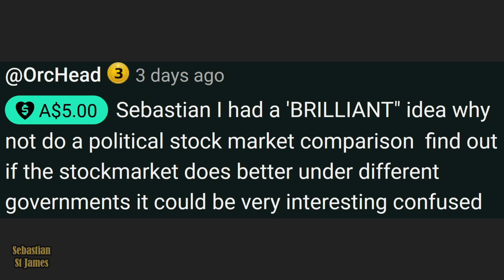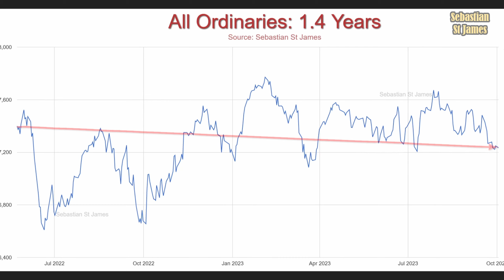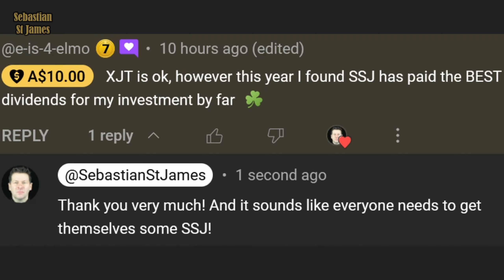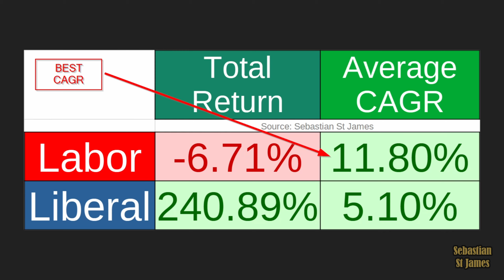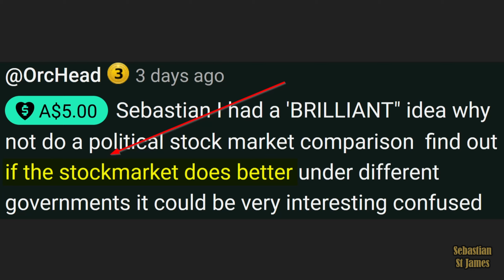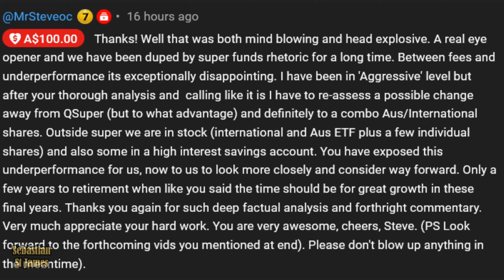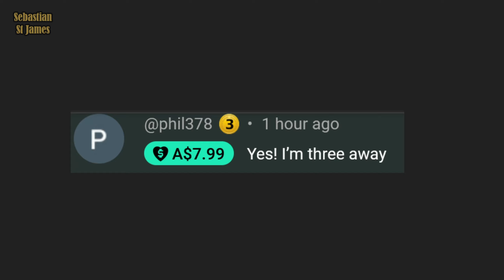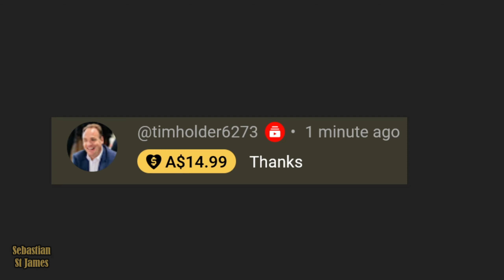I EXPOSE Which Australian Party Is Sending You Broke! Labor vs Liberal!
In this thought-provoking video, we delve deep into the heart of Australian politics to expose which major political party could be influencing your financial future. This is a critical examination of the stock market's performance during the reign of the Australian Labor and Liberal Parties.